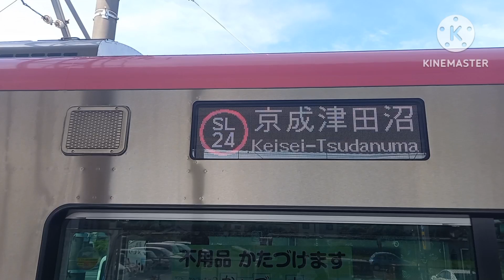【ジョイント音良い】新京成線鎌ヶ谷大仏駅で発着シーンを撮影。